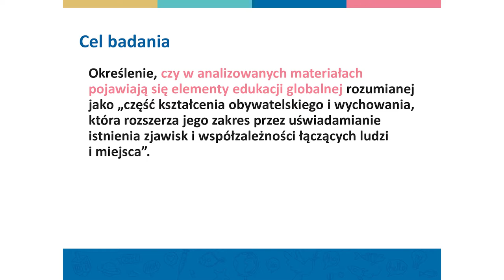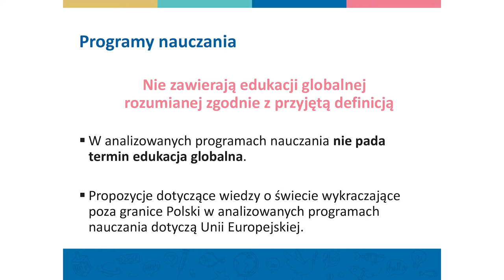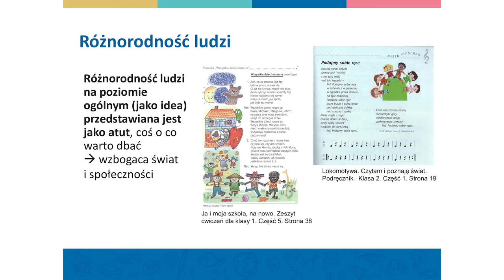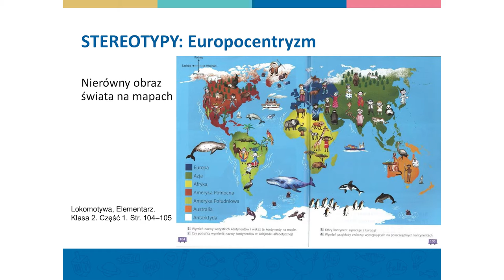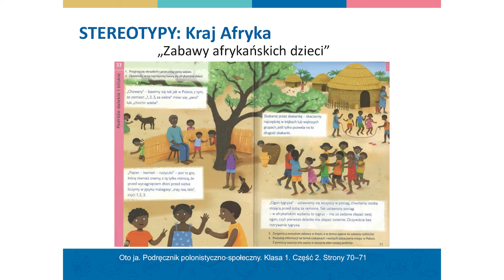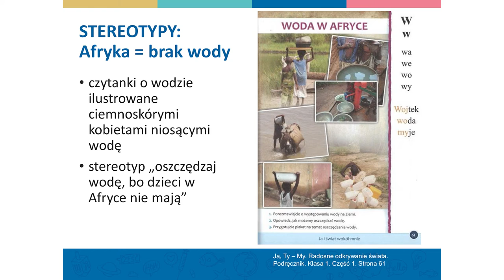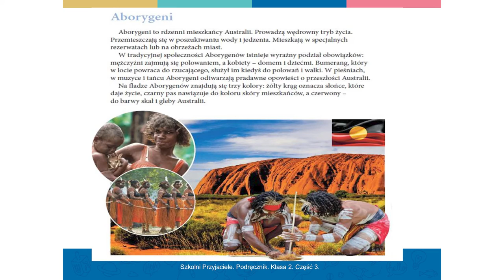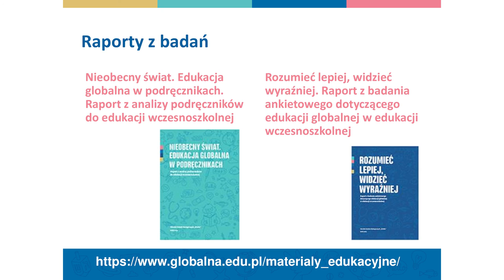Konferencja „Rób Dobro” [4/20] - Anna Chomczyńska-Czepiel i Kamil Czepiel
Nieobecny świat. Edukacja globalna w podręcznikach dla pierwszego etapu edukacyjnego – raport.